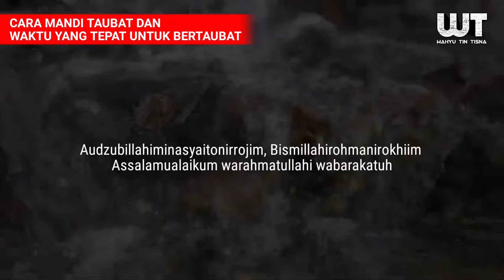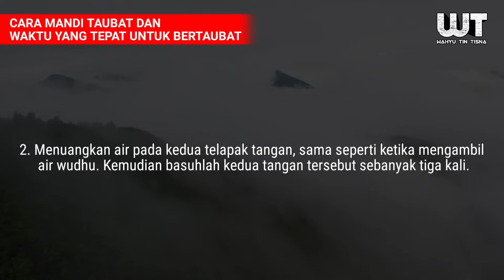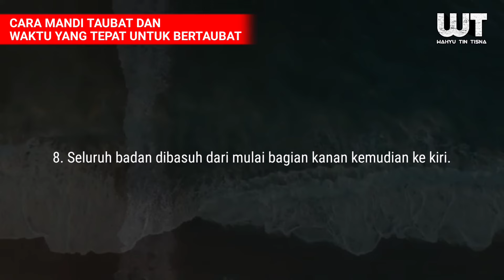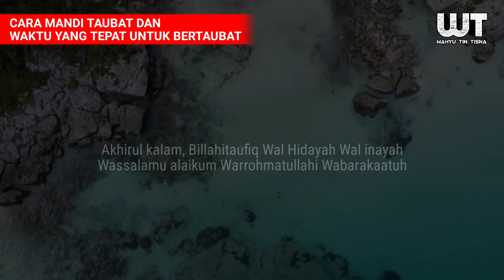Inilah Cara Mandi Taubat dan Waktu yang Tepat untuk Bertaubat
Video ini menjelaskan tentang Cara Mandi Taubat dan Waktu yang Tepat untuk Bertaubat

Taubat
Cara bertaubat
Doa taubat
Waktu yang tepat untuk taubat